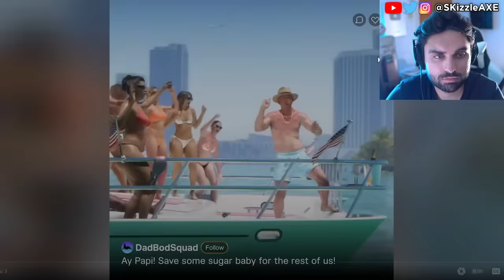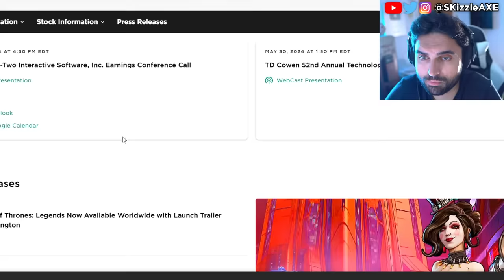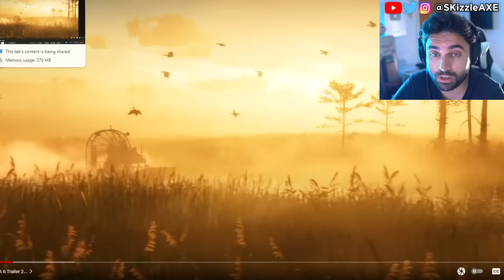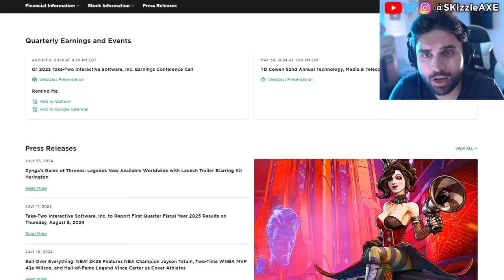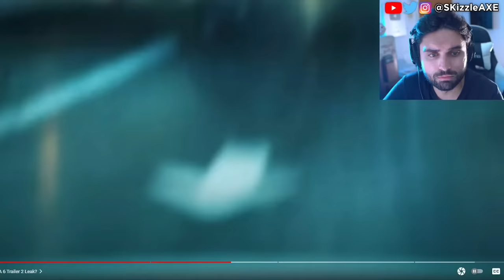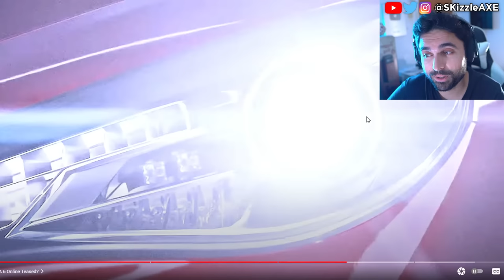GTA 6 Trailer 2 Leak is a DISASTER 🥴 (Rockstar STRIKING) - GTA 6 Gameplay Leaks, GTA Online PS5 Xbox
We got news and leaks about GTA 6 trailer 2 and we also got GTA 6 Online tease by Rockstar Games. One of the dev also talks about GTA 6 being similar to GTA 5. The Woke agenda in gaming is in full effect but despite that PlayStation DEI Team Game CONCORD FLOPS OPEN BETA As Gamers ABANDON THE GAME. Ubisoft is also getting a lot of backlash for Assassin's Creed Shadows. Call of Duty also got hit with woke disaster and Activision revealed Black Ops 6. PlayStation revealed Concord and Silent Hill 2 during State of Play but apparently it's woke. Insomniac Games calling for more representation in Marvel Wolverine game. Stellar Blade Releases UNCENSORED Outfits After Gamers Fight Back | Woke Games Journalists Are MAD. Asmongold is getting some heat because of Assassin's Creed Shadows.